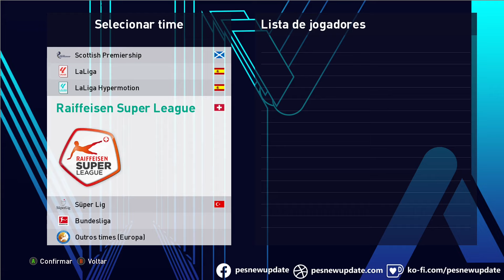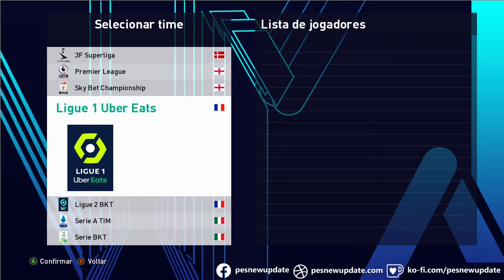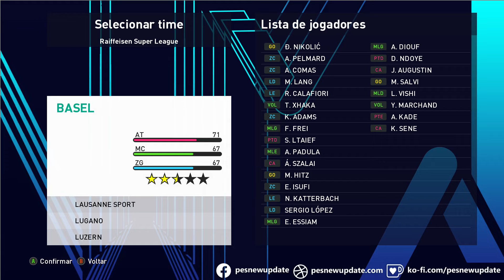🔥 ESSE OPTION FILE PARA PES 2021 PARECE UM PATCH!! UNIFORMES, ELENCOS 2024, FACES E PLACARES!! ⚽🎮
Você não vai acreditar na qualidade desse Option File para o PES 2021! 😱 Ele tem tudo o que você precisa para deixar seu jogo atualizado com elencos de 2024, uniformes novinhos em folha, faces realistas e até placares exclusivos! 🎯⚡ Vem conferir cada detalhe e transforme seu PES 2021 em uma experiência incrível!

🖥️ Configurações do meu PC:

Processador: i7 4470
RAM: 16GB
Placa de Vídeo: RX 550 4GB
📚 Playlists que você pode gostar: